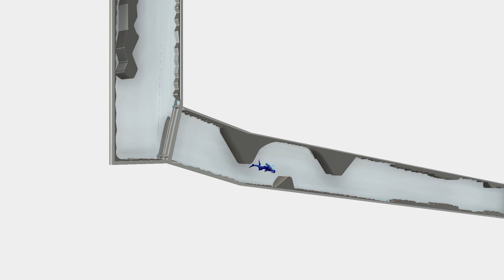Πηγάδι Βουλιαγμένης - Γραφική αναπαράσταση κατάδυσης